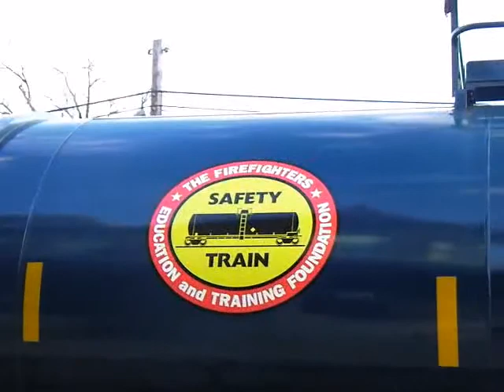Railfaning National Train Day Weekend Part 1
Railfaning with a great catch of a DOW Safety Train.
Durand Railfaning Productions 2011